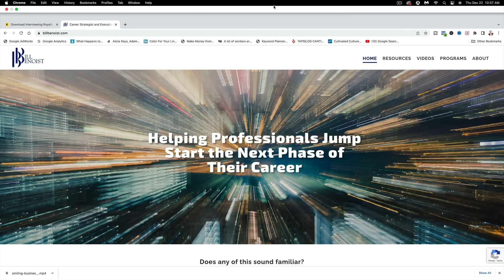How to Nail a Phone Screen With Recruiters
Are you ready to nail your next phone screen interview? Watch this video for expert insights on how to impress recruiters and move forward to the in-person interview.  With these tips, you'll be one step closer to success.
🔥 Developed from my successful 4-week 1:1 coaching program, "Finding a Job That Fuels Your Passion" is your blueprint for career transformation. In 31 lessons, this program distills proven strategies to help you discover and land your dream job. With over 5 hours of video content, downloadable resources, and actionable templates, you'll gain the insights needed to turn professional passion into reality. Ready to change your career?

Main Camera
Main Filming Lens
Manfrotto Magic Arm with Camera Platform
Andoer Tripod Ball Head (2pcs Screw 1pcs Plate, Gold)
Manfrotto 035 Super Clamp Without Stud (#035)
JJC Wireless Bluetooth Remote Control
SD card